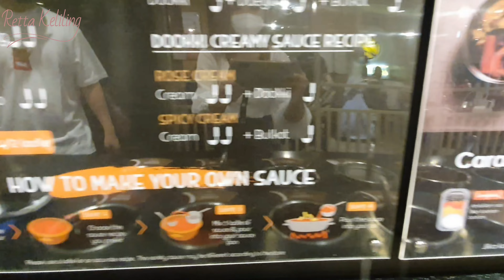ADA APA NIH?! Oppa bawa2 kampak ke Dookki Tteokbokki😱 Cobain AYCE Korean Street Food yang lagi viral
Sekali-kali keluar dari laut guys... Daripada nanti pada bosan karena 4L ( Laut lagi Laut lagi). Kita melipir dulu ke Dookki Tteokbokki. Kalau kata Oppa, ini rasanya bener2 sama kayak di Korea guys! Enakkk banget! Ini aku cobain Dookki Tteokbokki, Central Park, Jakarta Barat ya...